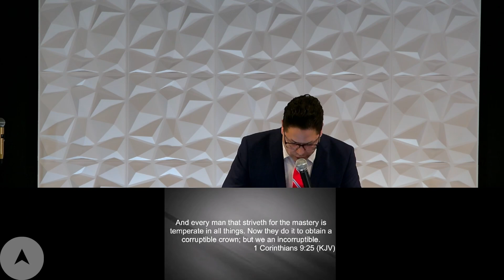Casting Crowns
Casting Crowns - Pastor Brent Cletheroe